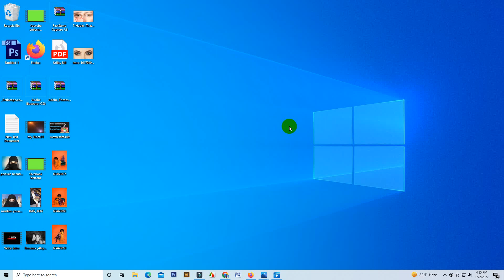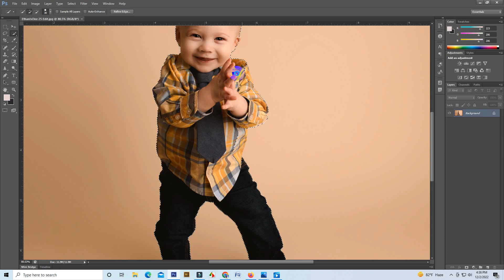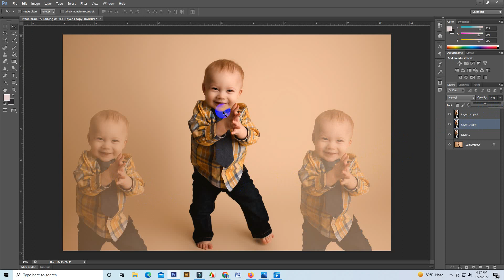How to Create IMAGE Watermark : Photoshop CS6 Tutorial 2022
Hi Friends
In this tutorial I'm going to show How to Create Watermark any Photo using by Adobe Photoshop in Bangla